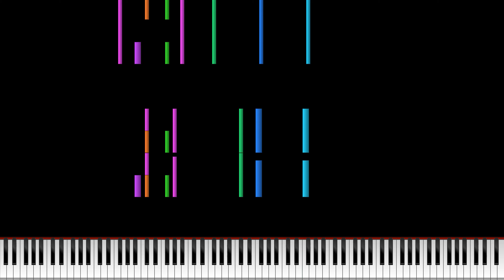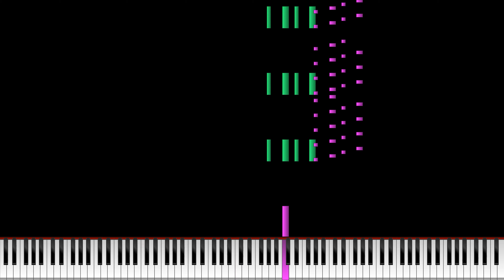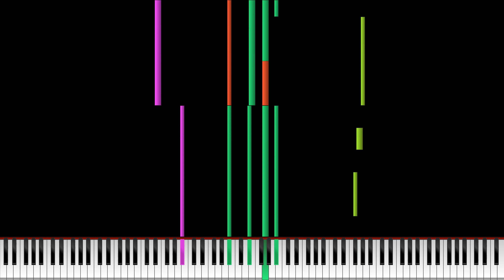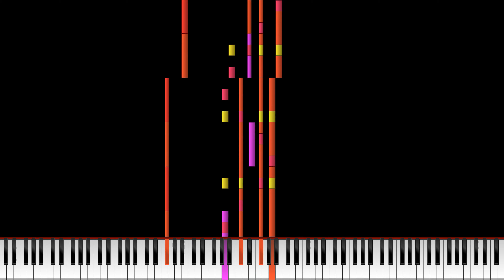E Side of YTPMV BY Nick1340able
VSTi：Yamaha S-YXG50